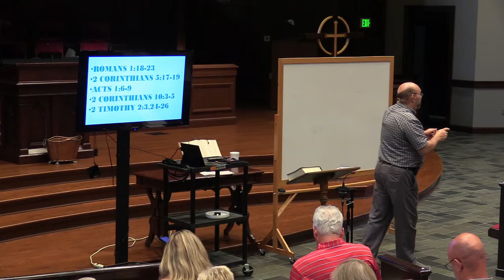Rooted - Session 1 God